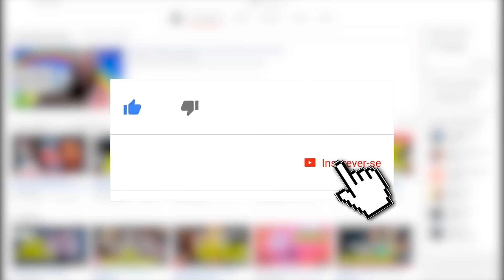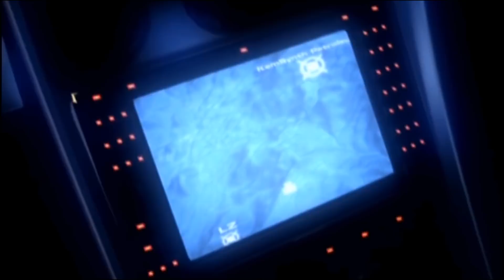SONY VAI ANUNCIAR A VOLTA DE UM GRANDE EXCLUSIVO?